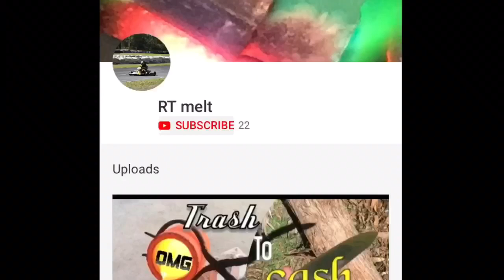turning scrap metal to ingots- molten metal pouring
Today im going to fire up my furnace and I’ve got tons of scrap aluminium to melt into ingots. Make sure you check out some of my other videos on melting copper, brass aluminium, led and bronze.